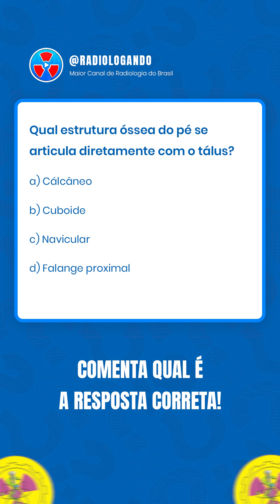POSICIONAMENTO | ROTINA DE TORNOZELO